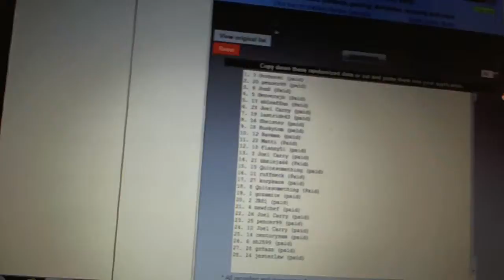C&C #1426 Team Draft Order